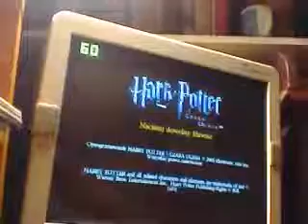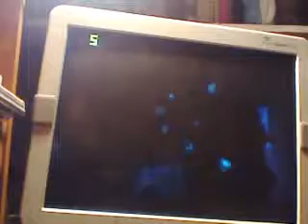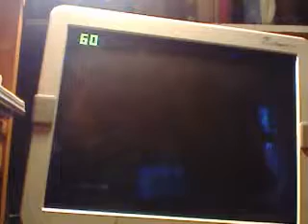Let's Play Harry Potter i Czara Ognia Part 2 - Obrona przed czarną magią cz2 , Na dachu Hogwardu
Harry Potter i Czara Ognia to gra na podstawie filmu Harry Potter i Czara Ognia wydana przez WB Games i Activision w 2005r.
Kończymy lekcję drugą Obrony przed czarną magią i zaczynamy przygodę na dachu Hogwardu. Zapraszam do oglądania.